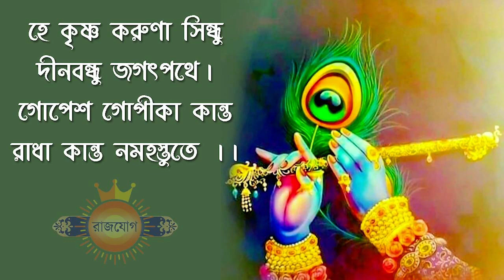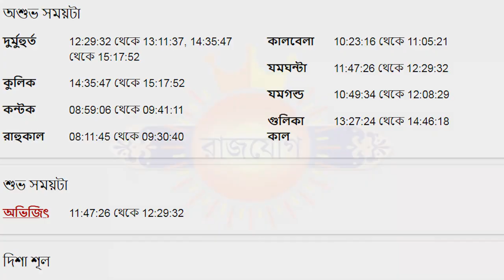২৭শে নভেম্বর ২০২৩ - মেষ রাশি আজকের রাশিফল - Mesh Rashi 27th November 2023 Ajker Rashifal - Aries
২৭শে  নভেম্বর ২০২৩ - মেষ রাশি আজকের রাশিফল - Mesh Rashi 27th November 2023 Ajker Rashifal - Aries